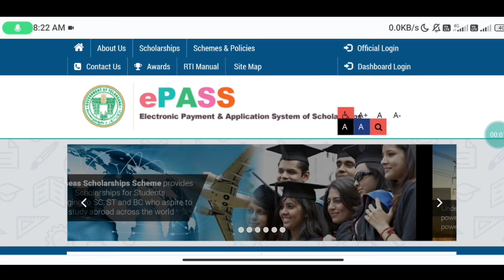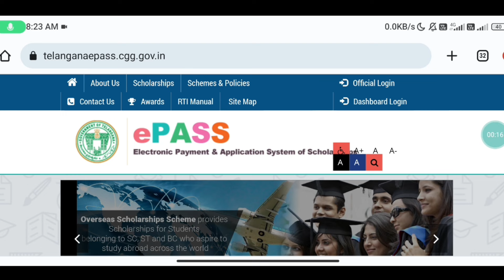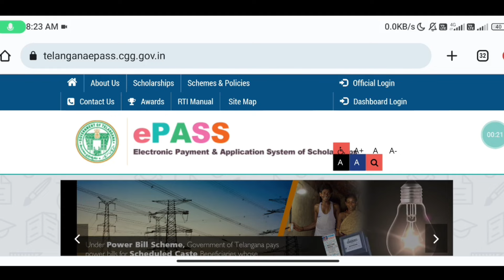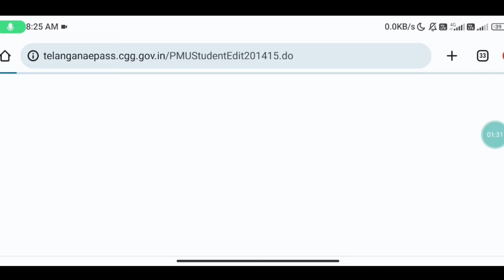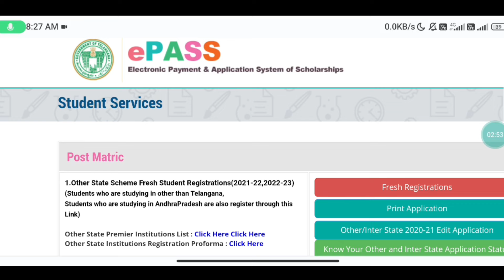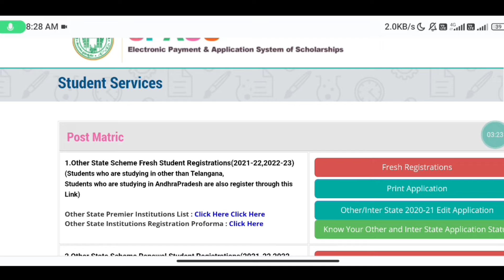Ts Epass | CET Details not found Solution | How to edit Epass application | Epass updates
Please fill your details and Andhra University team will reach out to you shortly.